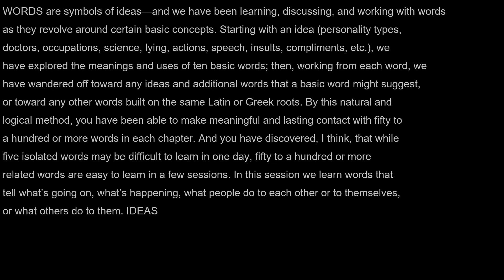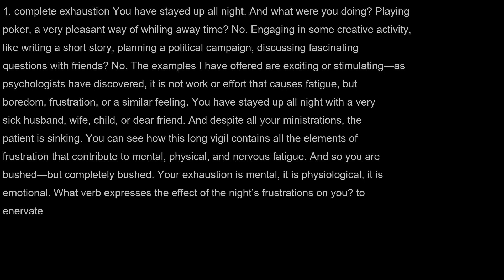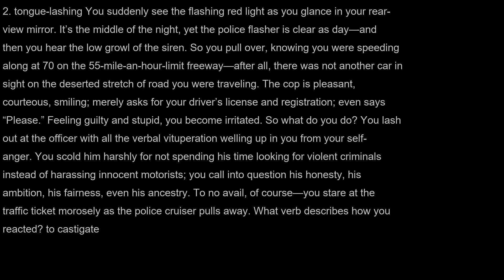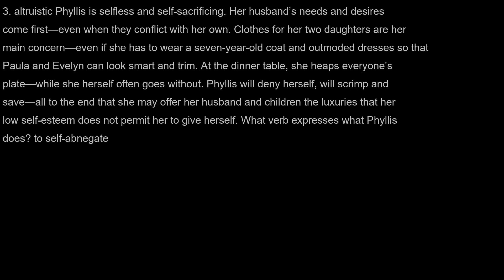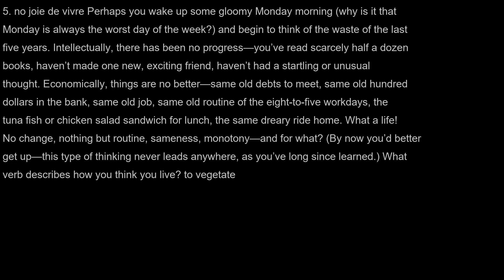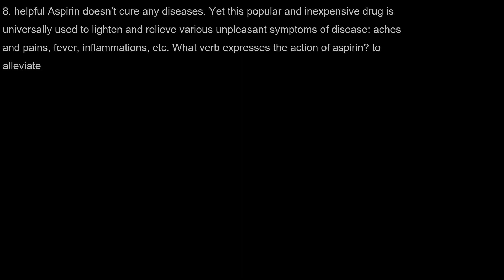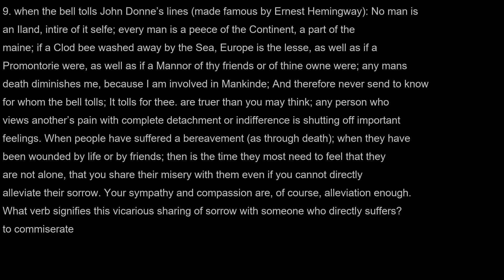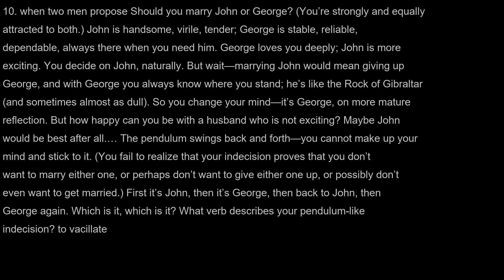AudioBook | Word Power Made Easy | Session 42|有聲書|單詞力量|説文解字|第42節